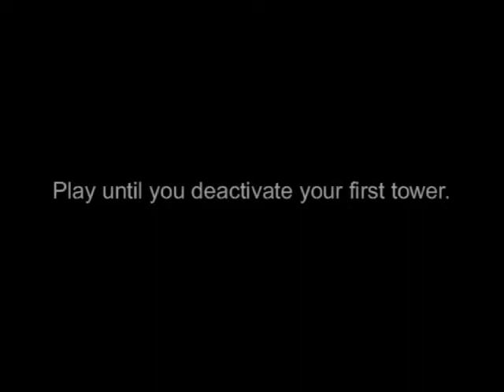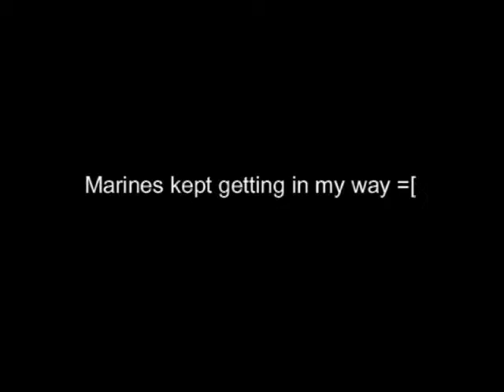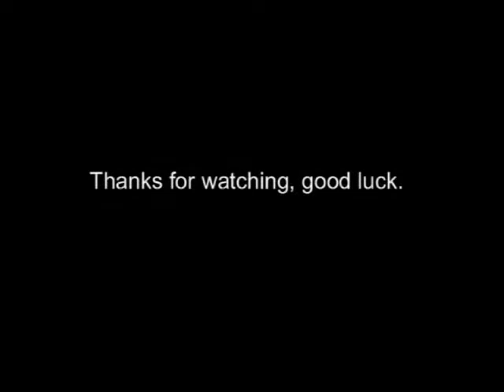Thunderstorm skull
Halo 3 Thunderstorm skull

Band: Dry Cell
Song: Slip Away